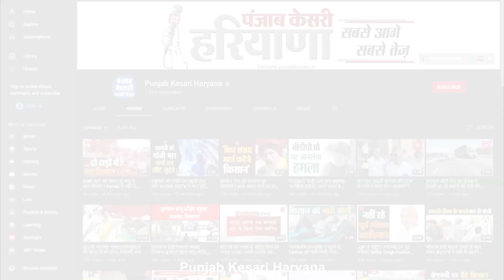पंचतत्व में विलीन हुए कांग्रेस नेता Rao Arjun Singh, Rewari की जनता ने नम आंखों से दी विदाई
कांग्रेस नेता राव अर्जुन सिंह आज पंचतत्व में विलीन हो गए..आज उनका अंतिम संस्कार दादा और पूर्व सीएम राव बीरेंद्र सिंह की समाधि स्थल के पास किया गया.. राव अर्जुन सिंह को मुखाग्नि उनके छोटे भाई राव अभिजीत ने दी. वहीं अंतिम यात्रा में बड़ी संख्या में राव अर्जुन सिंह के समर्थक और रामपुरा हाउस से जुड़े नेता शामिल होने पहुंचे... इससे पहले उनका पार्थिव शरीर रामपुरा हाउस में रखा गया था..